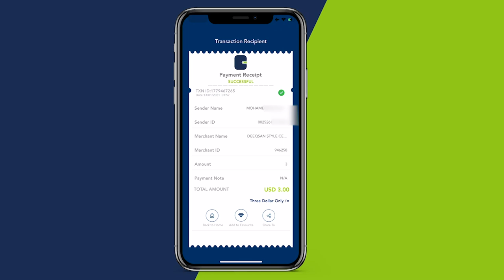Kulan taageero iyo soo dhaweyn loogu sameenaye Mataanayaasha siyaasada oo lagu qabtay Muqdisho.